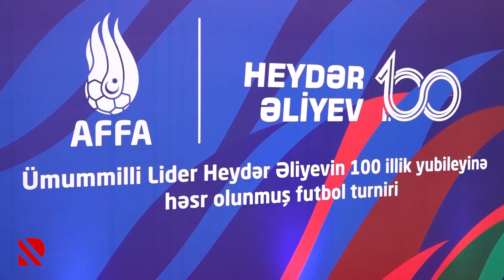Bakı olimpiya stadionunda "Futbol dalğası"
Festival Ulu Öndər Heydər Əliyevin 100 illik yubileyinə həsr olunub